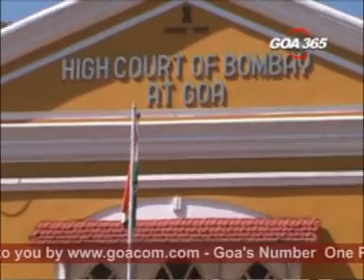Goacom News 30th October 08 seg1